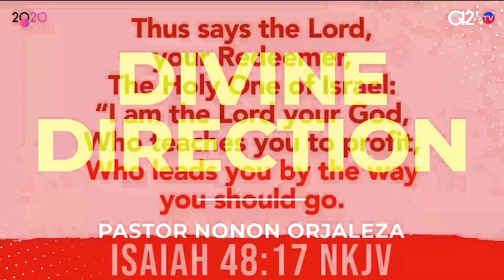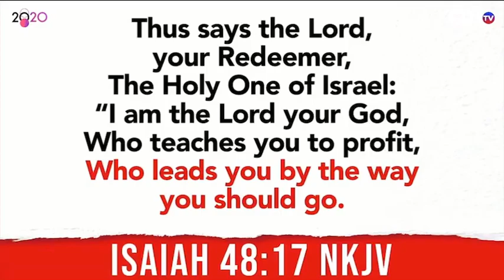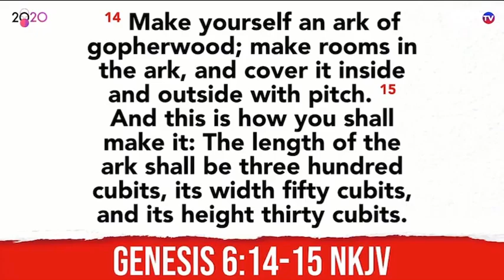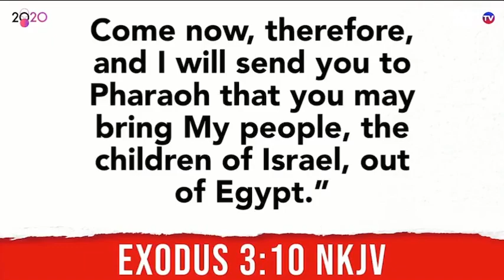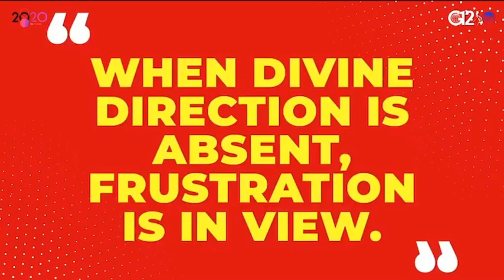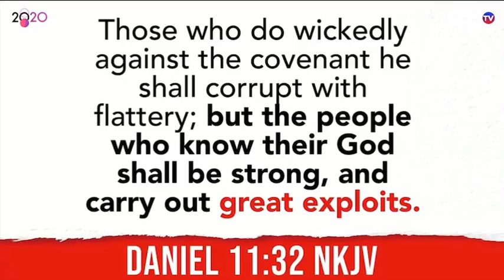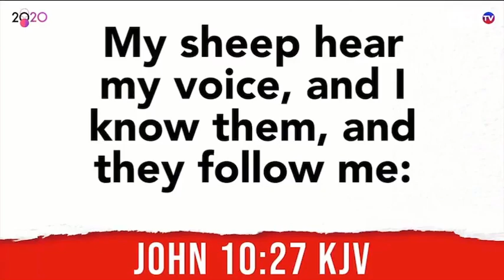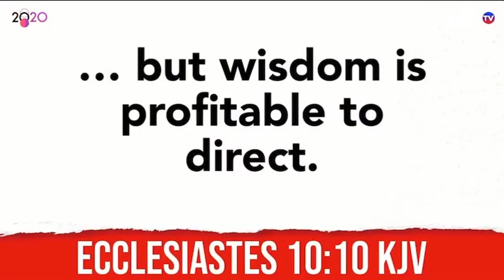Pastor Nonon Orjaleza - 2020 G12 National Conference (Day 2)